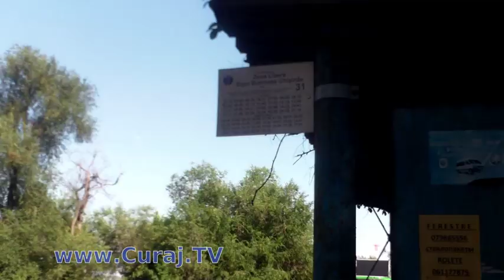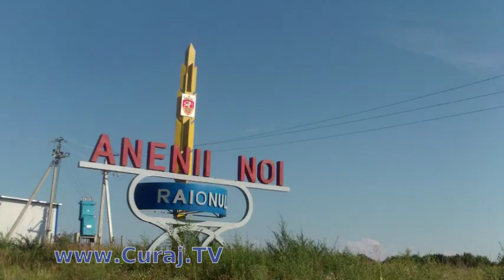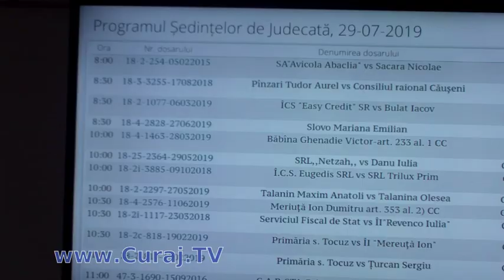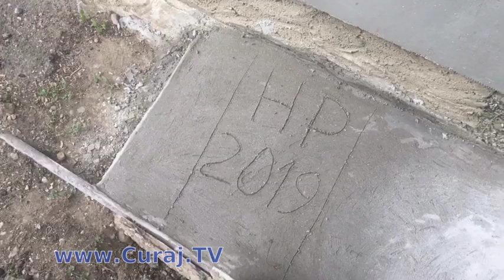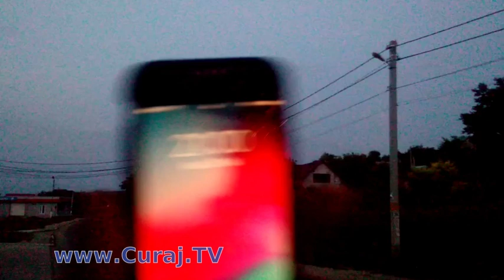Am pedalat spre Căuşeni ca să ajut oameni simpli - Curaj.TV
Acentură civico-ciclistică pe distanţă de 80 KM de la Chişinău în direcţia Odessa.